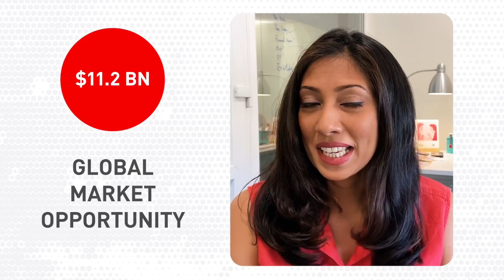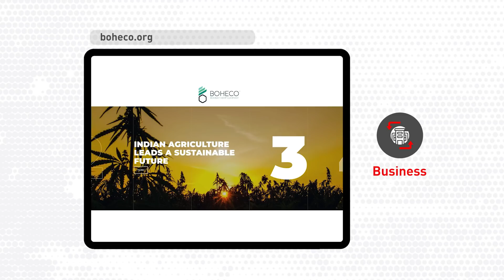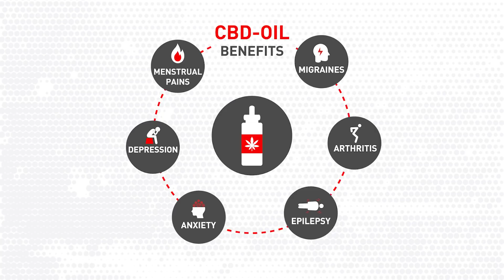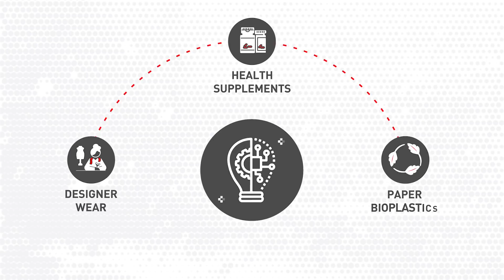Boheco on the Lakshmi Rebecca Show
The Lakshmi Rebecca Show is back with a fantastic story of a start-up that has been revolutionizing the cannabis industry in India. If you think cannabis is used only for recreational purposes, then this video is about to change your perspective for the better. Watch this engaging interaction with the founders of @BOHECO India talk about setting up and legitimizing an entire industry based on a crop that has gained an unfavorable reputation despite its multiple benefits.

For my blog, behind the scenes and news about me,